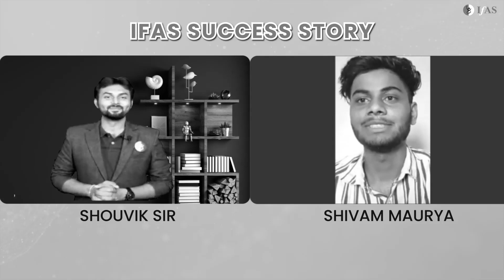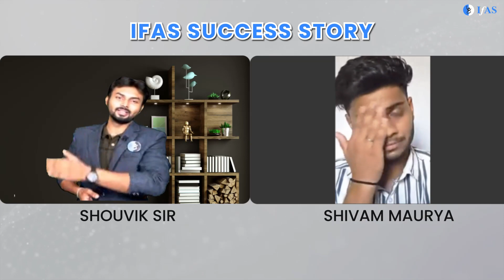IIT JAM 2024 Topper : Meet Shivam Maurya - IIT JAM Chemistry 2024 | IFAS IIT JAM Topper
Watch our exclusive interview with Shivam Maurya, All India Rank in IIT JAM Chemistry 2024. Learn his strategies, study tips, and insights on how to crack IIT JAM. Discover his journey and advice for aspirants. Don't miss this inspiring success story.

🌈You can enroll to IFAS Subscription and get the following benefits: 👇
✔️Live Interactive lectures with India’s Best Educators for IIT JAM, GAT-B, CUET(PG) & TIFR.
✔️Online Test Series (Unit Test & Mock Test) with detailed analysis and video solution.
✔️Teacher's handout will be available in IFAS App.
✔️ Daily Practice Problems for each lecture to crystal clear concepts.

🚀 Your success story begins here! Join IFAS and conquer your dreams! 🌟
iit jam chemistry
iit jam chemistry syllabus 2024
iit jam chemistry preparation at home